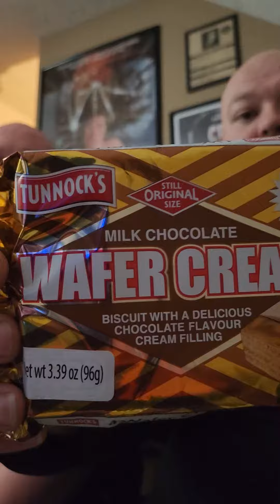The Big Bald Buddies Review Tunnok's Milk Chocolate Wafer Cream.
We try Tunnok's Milk Chocolate Wafer Cream.